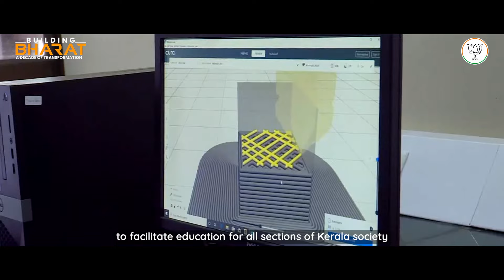ദീർഘവീക്ഷണമുള്ള നേതൃത്വത്തിലൂടെ കേരളത്തിൻ്റെ വിദ്യാഭ്യാസ മേഖലയെ മാറ്റിമറിക്കുകയാണ് മോദി സർക്കാർ.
പ്രധാനമന്ത്രി മോദി ജി ആവിഷ്കരിക്കുന്ന പദ്ധതികൾ വരും തലമുറകൾക്ക് ശോഭനമായ ഭാവിക്ക് വഴിയൊരുകയാണ്.